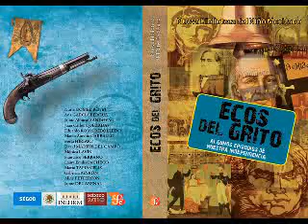(1) La carga de los mamelucos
Nueva Biblioteca del Niño Mexicano

La carga de los mamelucos
Por Ana García Bergua

Esta historia comienza en 1792, con la Revolución francesa, que fue algo muy importante en la historia del mundo. En esa Revolución, en la que murió mucha gente, se quitó el poder a los reyes y a la nobleza. Antes, los nobles tenían todos los derechos y la mayor parte de las tierras; y el rey le heredaba el trono a su hijo, el príncipe, y éste a su hijo o a su sobrino; así se iban heredando el poder entre unas cuantas familias.
Los franceses decidieron que ellos debían escoger quién gobernara, aunque no fuera hijo de reyes, ni condes, ni príncipes, con tal de que lo hiciera bien. Decidieron también que todos los ciudadanos debían tener los mismos derechos, fueran pobres o ricos. Así adoptaron el sistema de gobierno republicano, que diversos países han escogido a lo largo de los años. Por ejemplo, México, nuestro país, es una república.
Las ideas de la Revolución francesa se resumen en tres palabras: libertad, igualdad y fraternidad para todos los seres humanos. Estos principios inspiraron una nueva era en la forma de convivir entre las personas en las naciones, tanto de Europa como de América.